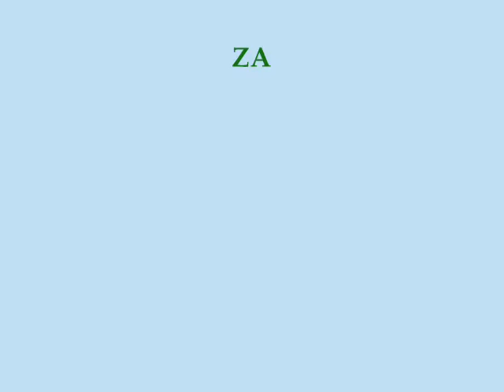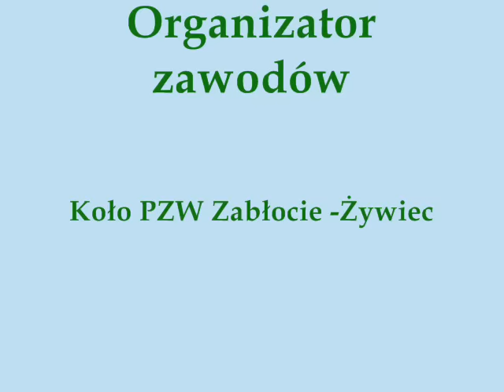Wędkarstwo,Puchar Miasta Żywca - zawody wędkarskie gruntowe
Zawody nocne-gruntowe z okazji Dni Żywca -lipiec 2008